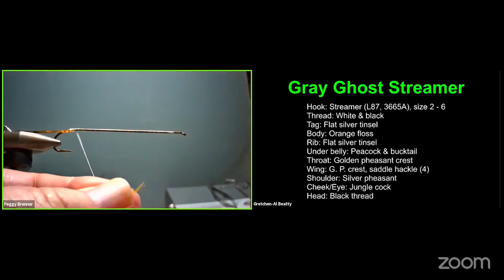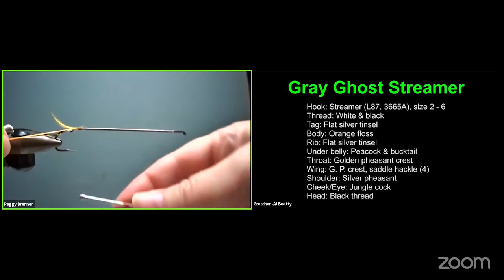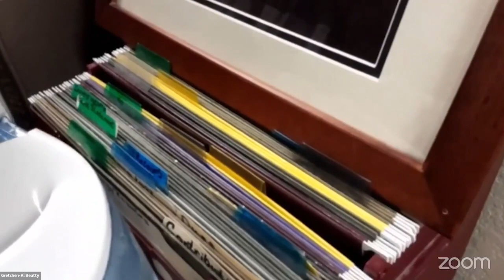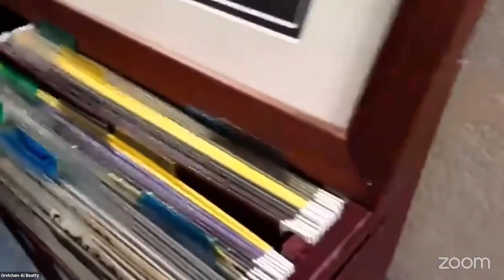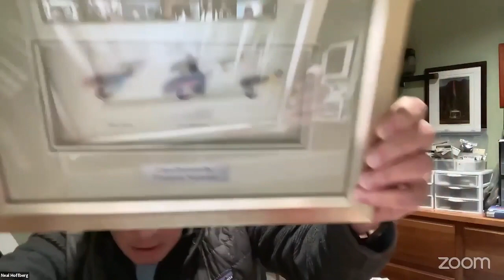Fly Tying Friday, 5 April 2024, Brenner Tying a Gray Ghost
Master tier of the Rangeley Streamer Peggy Brenner shared her tips and tricks for tying a Gray Ghost Streamer. Be sur to check them out, you'll love them!
In the WEEKLY TiP the Beattys share a 2 for one (2-fer) when steaming chenille and peacock.

Equipment we used to produce this video:
Mokose C-100 Camera(s)
Blackmagic ATEM Mini switcher
Lavaliere Boya Microphone(s)
Hollyland Lark M1 wirelss microphones
LED light(s), clamp style
LED light(s), table top
Camera support (smartphone)
Camera support (vise camera)
Smartphone support clamp
Materials camera jib arm